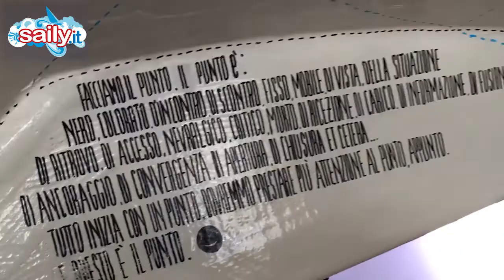CLIP INTERVISTA GAETANO MURA E GIOVANNA GHIANI NUTRIZIONISTA